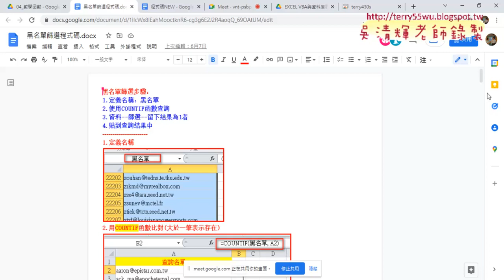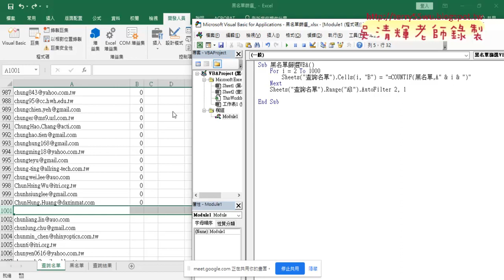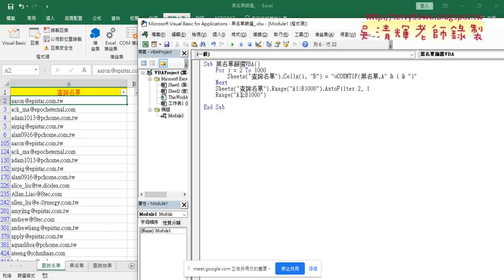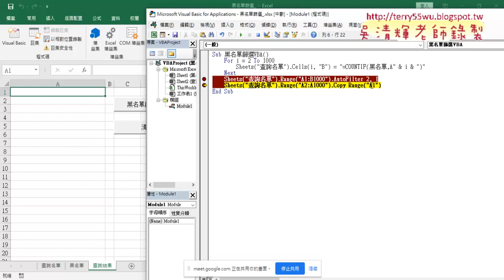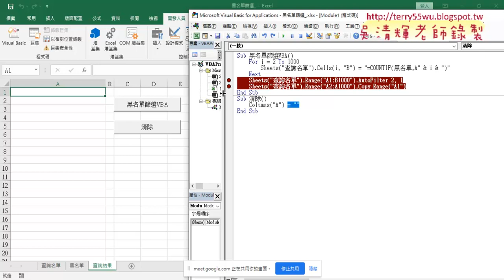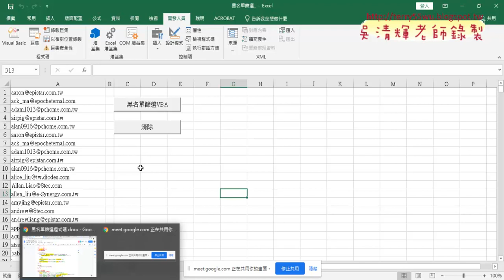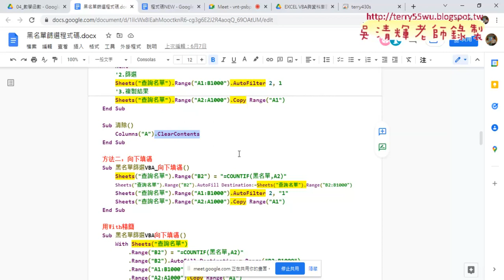10 黑名單篩選跨工作表與篩選與複製VBA程式說明